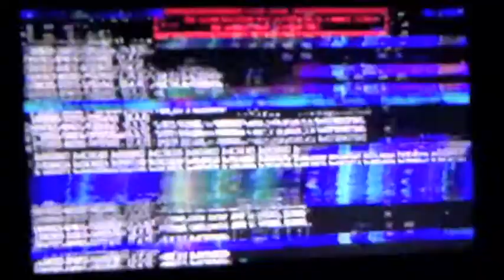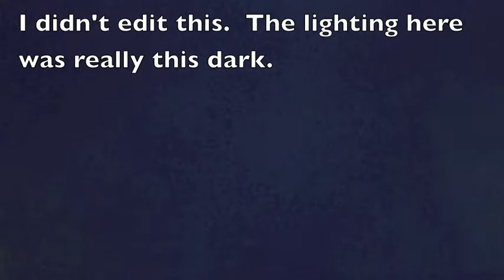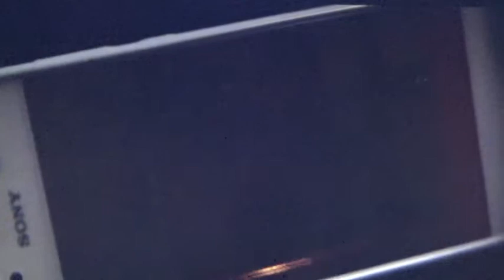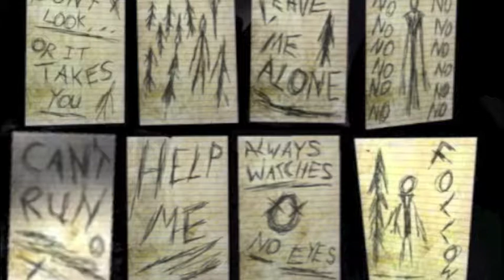Cush's Suffering Slender Man(2018)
One of the biggest bombs of 2018.  This movie far disappointed the creepypasta fanbase.

I don't own this movie